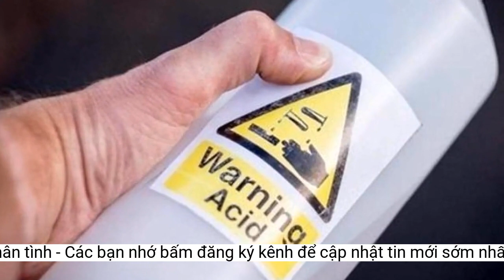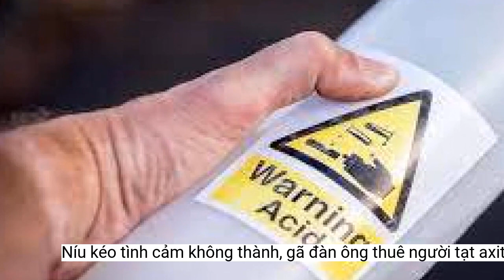Níu kéo tình cảm không thành, gã đàn ông thuê người tạt axit vào người nhân tình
Cố gắng níu kéo mối tình cảm ngoài luồng với nữ tiếp viên quán karaoke không thành, đối tượng Đỗ Viết Lợi thuê người tạt axit nhân tình để trả thù.Ngày 29/1, thông tin từ Công an huyện Thường Xuân, tỉnh Thanh Hóa cho biết, cơ quan CSĐT Công an huyện đang tạm giữ hình sự 3 người có liên quan đến một vụ tạt axit hôm 18/1 (tức 27 Tết) để điều tra, làm rõ vụ việc.
Lợi nhiều lần gọi điện thoại nhằm níu kéo tình cảm nhưng bất thành. Để trả thù nhân tình, Lợi đã mua axit và thuê Lê Xuân Anh tạt axit vào người chị H.. Sau đó, Anh đã rủ Cường cùng thực hiện hành vi trên.
Qua đấu tranh, Lợi khai nhận vào năm 2020 (dù đã có vợ con) nhưng người này có nảy sinh tình cảm và qua lại với chị H., là nhân viên quán karaoke tại huyện Thiệu Hóa. Đến khoảng tháng 10/2022, chị H. muốn chấm dứt tình cảm nên chặn mọi liên lạc với Lợi và bỏ về tỉnh Bắc Giang làm việc.
Đối tượng thuê người tạt axit vào người nhân tình (ảnh minh họa)
Tại cơ quan công an, Cường khai nhận đã được Lê Xuân Anh (SN 1999) ngụ xã Thiệu Duy, huyện Thiệu Hóa thuê chở đi tạt axit với giá 5 triệu đồng. Lê Xuân Anh sau đó khi bị triệu tập tới cơ quan công an đã khai nhận được Đỗ Viết Lợi (SN 1981) ngụ xã Thiệu Hợp, huyện Thiệu Hóa thuê đi tạt axit với giá 30 triệu đồng. Công an huyện Thường Xuân đã bắt giữ Đỗ Viết Lợi.
Theo thông tin ban đầu được biết, vào khoảng 16h15’ ngày 18/1 (tức ngày 27 Tết), chị L.T.H. (SN 1992), ngụ xã Luận Khê, huyện Thường Xuân, Thanh Hóa điều khiển xe máy chở theo con trai 8 tuổi và chị gái đi từ thôn Buồng về thôn Kha, xã Luận Khê.
Ngay sau khi nhận được tin báo, Công an huyện Thường Xuân đã huy động lực lượng vào cuộc xác minh và đến ngày 24/1 (tức ngày mùng 4 Tết Quý Mão), công an xác định Lê Văn Cường (SN 1991) ngụ xã Thiệu Long, huyện Thiệu Hóa là người điều khiển xe máy gây ra vụ việc trên.
Khi đi đến khu vực nghĩa trang thôn Buồng thì bất ngờ bị 2 người đàn ông đi xe máy ngược chiều, ép vào lề đường sau đó tạt axit về phía xe chị H. khiến 3 người đi trên xe bị thương ở vùng mặt, tay.